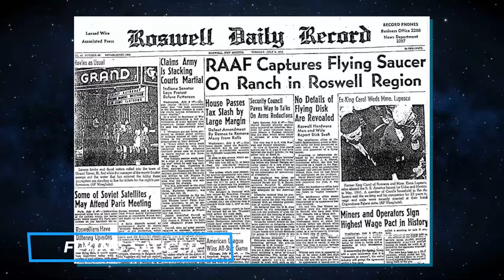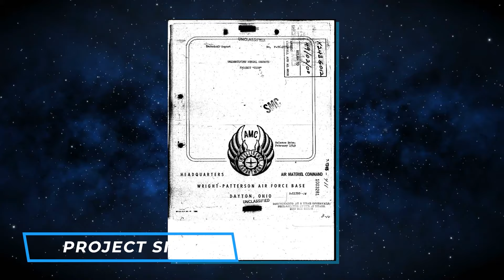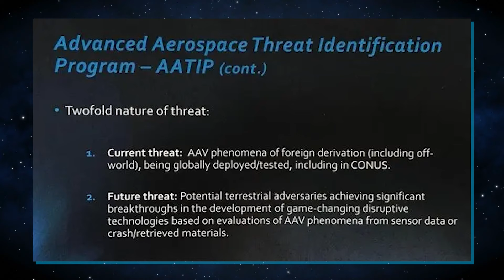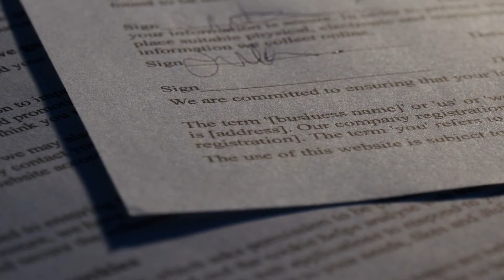Ex Pentagon Official Lou Elizondo Just UNCOVERED The Truth About UFO's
Approximately 70,000 years ago, humans rose to prominence as the dominant species on Earth, a period marked by the extinction of numerous large animals. However, what if there exists another species, potentially more advanced than us, lurking in the shadows? What implications might this have for our societal structures and our position in the world?
Lue Elizondo, a well-known media figure, and former U.S. Army Counterintelligence Special Agent, as well as a former employee of the Office of the Under Secretary of Defense for Intelligence, recently unveiled startling revelations about aliens and UFOs. These revelations cast light on what the government might be concealing from the public. What precisely did he disclose? Let's delve into the details and uncover the truth.
Luis "Lue" Elizondo boasts an impressive background as the former director of the Advanced Aerospace Threat Identification Program (AATIP), a clandestine unit within the Pentagon dedicated to the study of UFOs. With a wealth of experience as a senior counterintelligence officer for the Department of Defense, his career spanned operational zones in Afghanistan, the Middle East, and Latin America. Lue's professional journey includes leadership roles in both tactical and strategic missions, conducted during periods of both conflict and peace. He also orchestrated sensitive source operations aimed at some of America's most formidable adversaries.